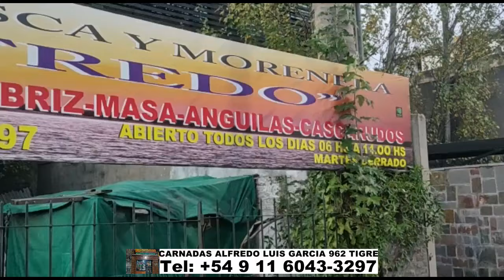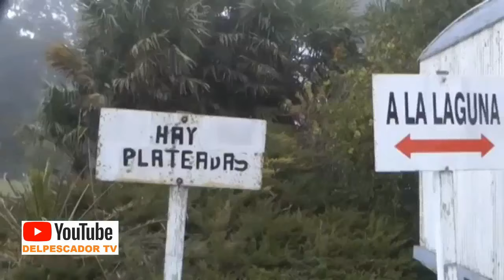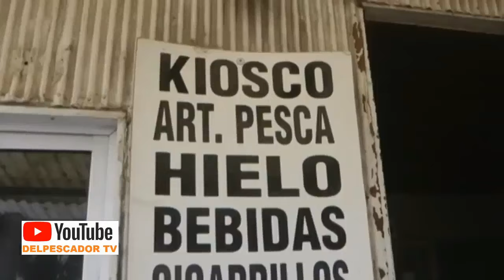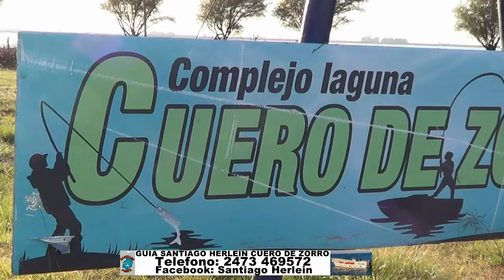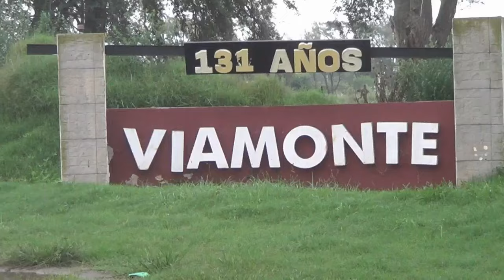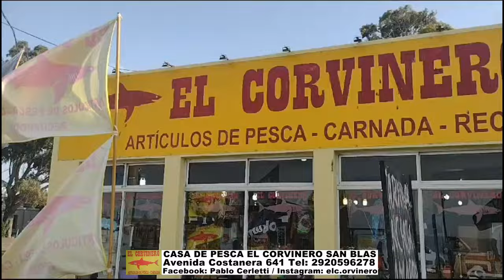DELPESCADORTV563. PEJERREYES DE COSTA EN COCHICO, ALSINA Y BLANCA CHICA